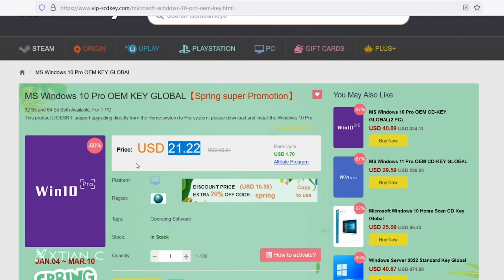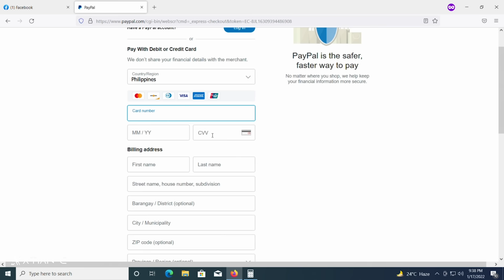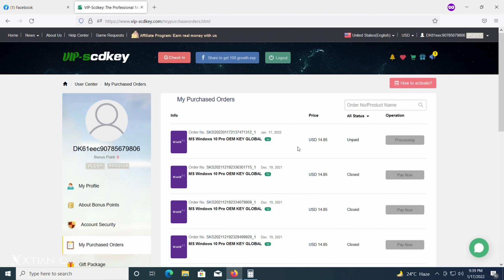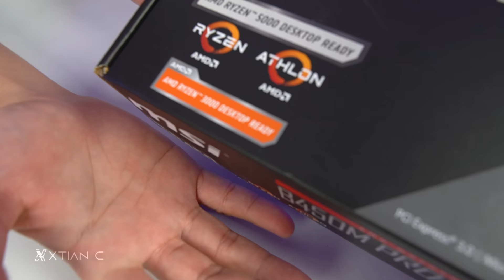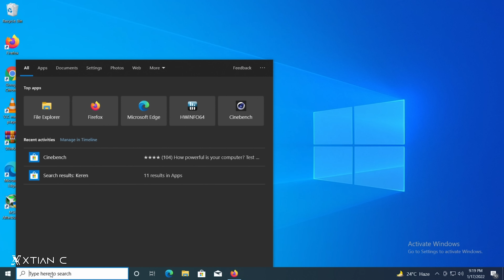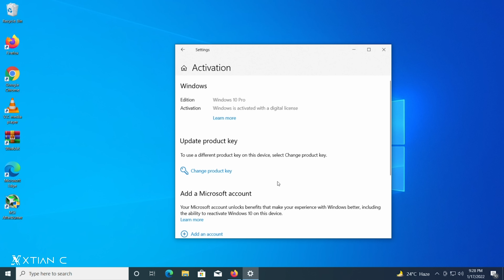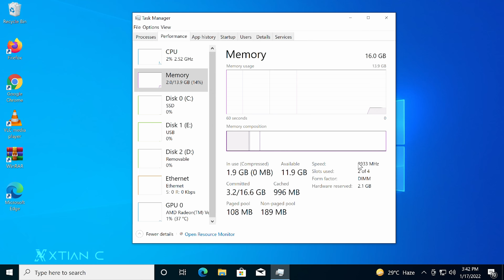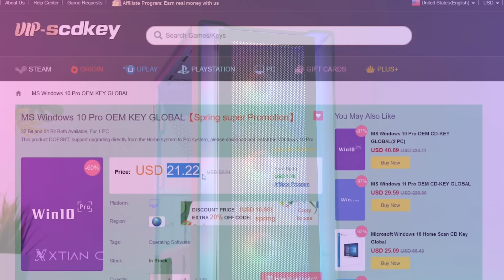VLOG: paano mag-BUILD ng BEST 25K BUDGET PC ngayong 2022 I Tested in 7 Games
VLOG: paano mag BUILD ng BEST Php 25K BUDGET GAMING PC ngayong 2022 I Tested in 7 Games
Full Specs
•CPU: Ryzen 5 Pro 3400GE

•GPU: Radeon Vega Graphics

•Cooler: Stock

0:00 - Intro
1:02 - Parts Overview
3:03 - Where to BUY cheap Windows 10/11 Key
7:08 - Build Log
7:26 - Step 1
8:30 - Tip #1
8:53 - Tip #2
9:16 - Installing CPU
10:06 - Installing RAM
12:04 - Installing m.2 NVME Storage
13:18 - Installing Cooler
15:39 - Tip #3 + Installing Motherboard
19:57 - Tip #4 + Front I/O Header
20:43 - Installing PSU
24:06 - Test Boot
24:56 - How to Activate Windows 10/11
28:25 - How to Overclock your RAM on MSI board
29:28 - Benchmarks
32:37 - Final Thoughts

Credits:
Shot and Edited by
Xtian Capinpuyan
*Tags*
25k pc build
25k pc build ph
25k pc build guide
25k pc build 2022
25k pc build philippines
25k pc build with peripherals
25k pc build for video editing
25k pc build with monitor
25k pc build Coolman ruby white build
Coolman ruby build
Coolman ruby white build
Coolman ruby white build mesh build
Coolman ruby white build white build
25k gaming pc
25k gaming pc ph
25k gaming pc philippines
25k gaming pc build
25k gaming pc build 2022
25k gaming pc build 2022 with monitor
25k gaming pc build ryzen
25k gaming pc build full setup
25k gaming pc build ryzen 5 3400
25k build gaming pc 2022
2022 budget pc build
2022 budget pc build philippines
2022 budget pc build
Editing PC
RGB PC build
Streaming PC
PC build
Gaming Setup
DIY PC build
PC DIY